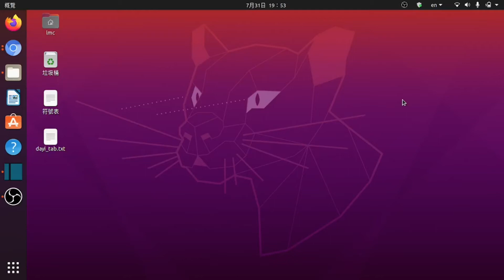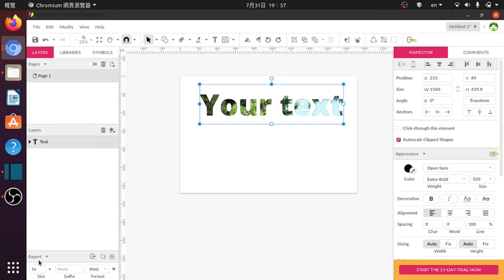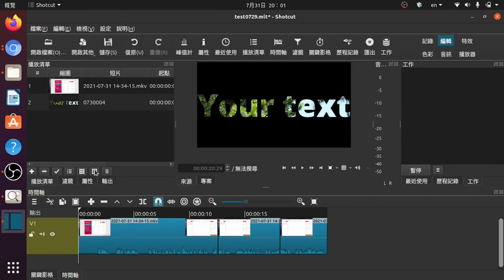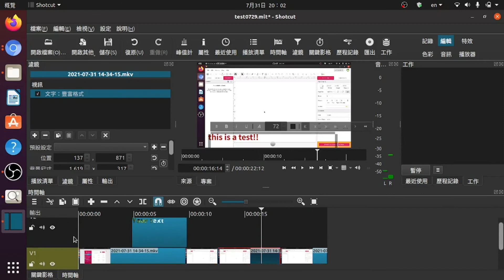基礎影音編輯：影音基模知識：shotcut：文字添加，標題，外加特效字